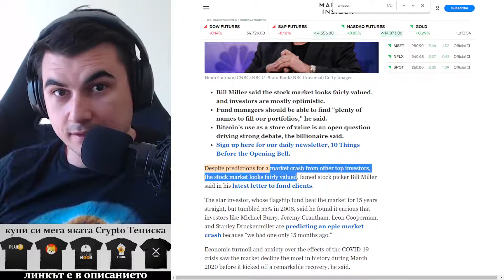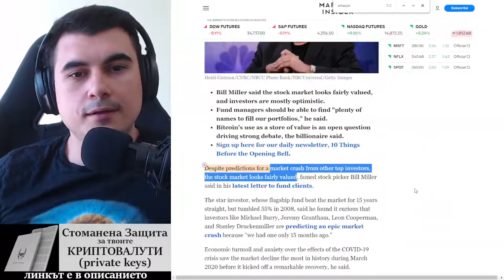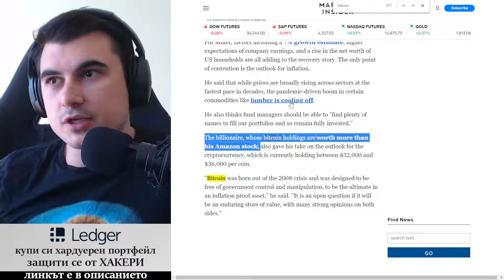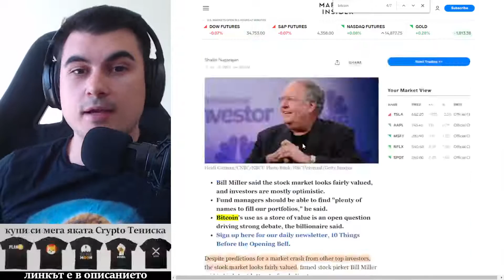Bill Miler - S&P 500 не е в Балон - купува Биткойн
10% лихва в долари, 10-20% лихва в криптовалути - как да станете "Liquidity Provider" в Децентрализираната борса Uniswap

Който оценява какво правя и иска да ме почерпи за труда:
адрес за Litecoin:
LPfBtpaAbTnotKjwuf2aMQS8qoqhc3UiyQ

Когато решите, че е време за по-големи покупки: Не бъди част от тълпата. Влез в реалността. Купи си кола.